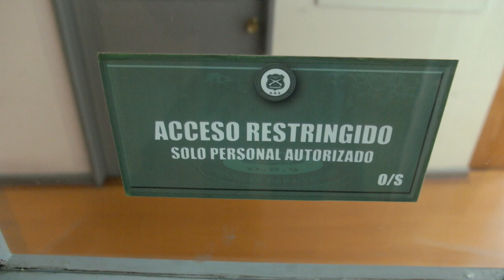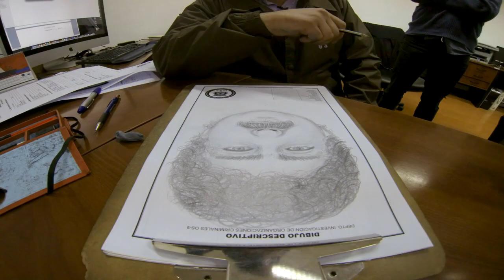#68 Sketch artist - Living Atlas Chile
The road to justice and recovery is not always easy for the victim of a crime. Mauricio Vargas, Police Sergeant and sketch artist in Chile's capital tried to help by walking the victims through their memories, piecing it together into a sketch that can then be used to catch the criminals or find missing loved ones. "This was a memorable one because of the impression the drawing made on the victim once I had finished it," he recounts of session he had with someone looking for their relative. Although they images are not 100% accurate, Officer Vargas says they make a difference, and that is all they seek to do.